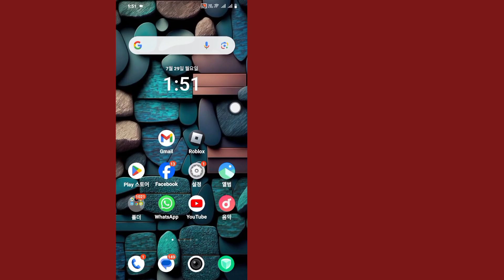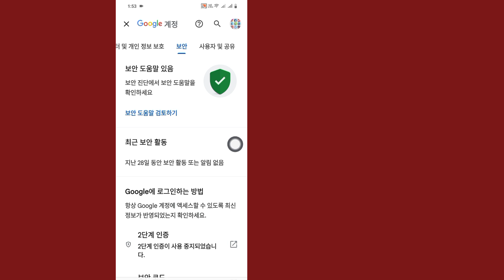로그인 시 Roblox 비밀번호를 아는 방법 | Mobile 2024에서 Roblox 비밀번호 확인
로그인 시 Roblox 비밀번호를 아는 방법 | 모바일에서 Roblox 비밀번호 확인 2024

이 영상에서는 로그인 시 Roblox 비밀번호를 아는 방법을 보여드리겠습니다.
모든 튜토리얼 단계를 올바르게 따르고 더 많은 도움이 되는 영상을 보려면 채널을 구독하세요.

채널 지원: 🙏🏻
귀하의 지원은 더 많은 콘텐츠를 만드는 데 도움이 됩니다.
감사합니다!

귀하의 질문 💥
모바일에서 Roblox 비밀번호를 보는 방법 2024

잊어버린 경우 Roblox 로그인 비밀번호를 확인하세요